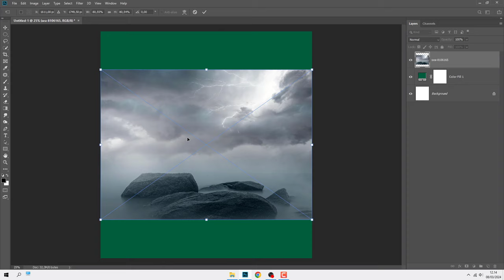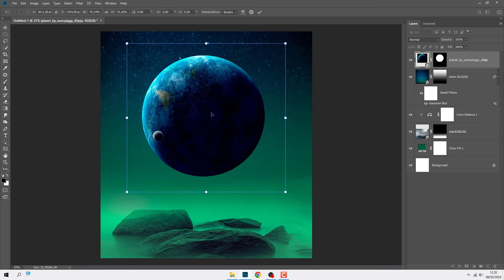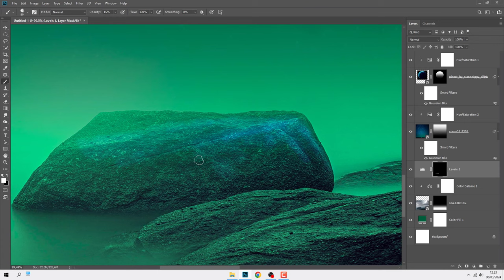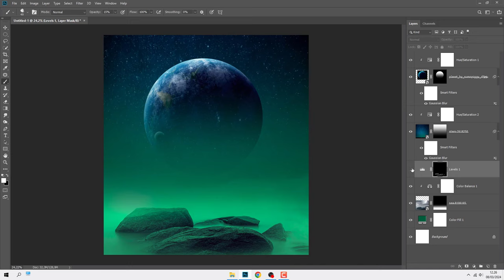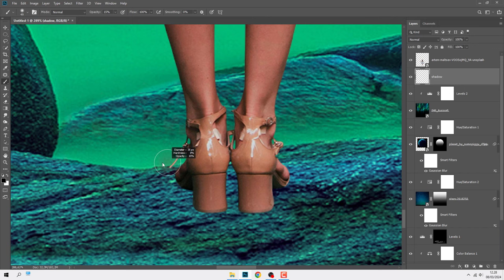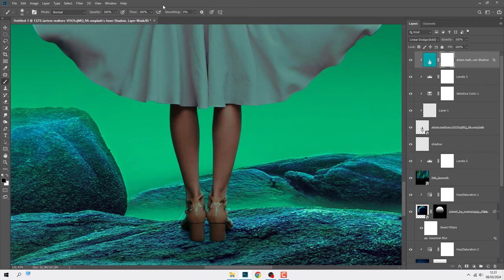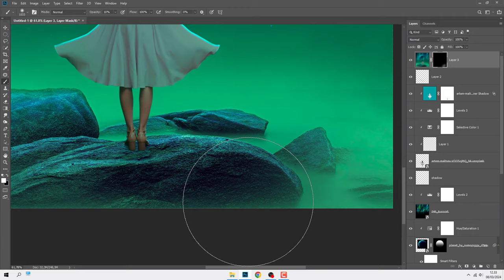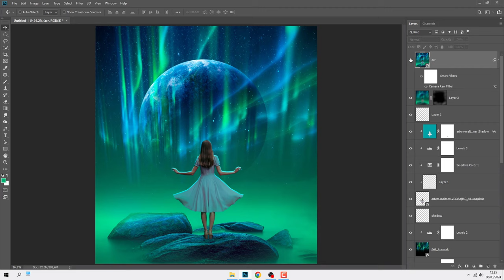Creating Stunning Fantasy Earth Galaxy Art in Photoshop - Movie Poster Design